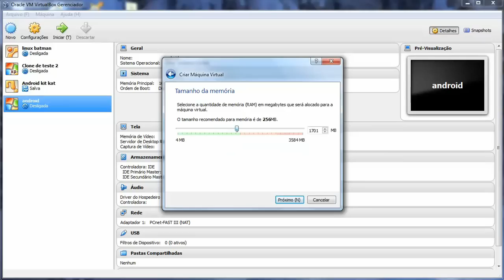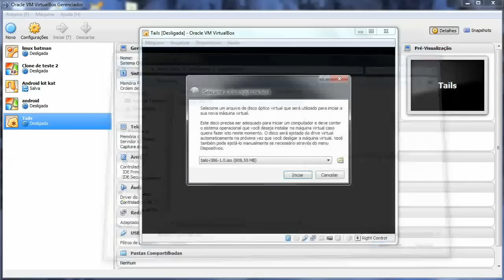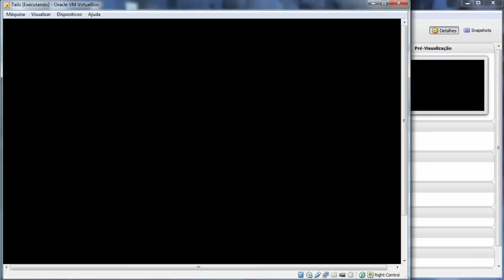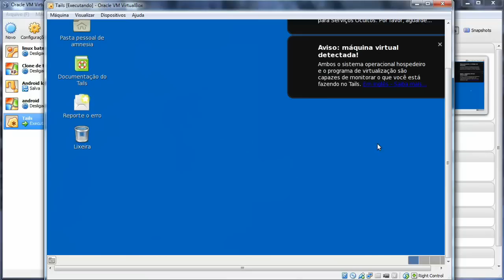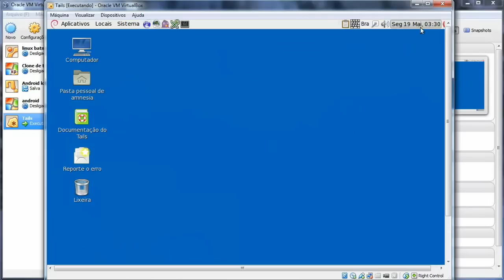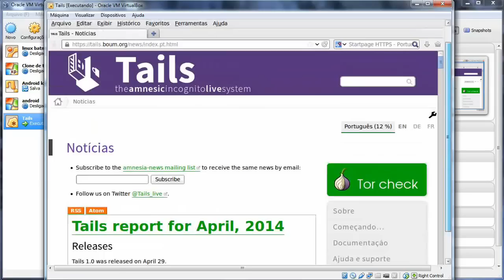Virtual Box # 2:Usando o Linux Tails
Tails é um sistema live que tem como objetivo preservar sua privacidade e anonimato. Ele te ajuda a utilizar a Internet de forma anônima e evitar a censura em praticamente qualquer lugar e qualquer computador sem deixar rastros, a não ser que você explicitamente peça que ele o faça.

É um Sistema Operacional completo projetado para ser usado a partir de um DVD, memória USB ou cartão SD e funciona de forma independente do sistema operacional original do computador. É um Software Livre baseado no Debian GNU/Linux.

Tails vem com diversas aplicações pré-configuradas tendo em mente a segurança: navegador web, cliente de mensagens instantâneas, cliente de correio eletrônico, suíte de escritório, editor de imagens e som, etc.